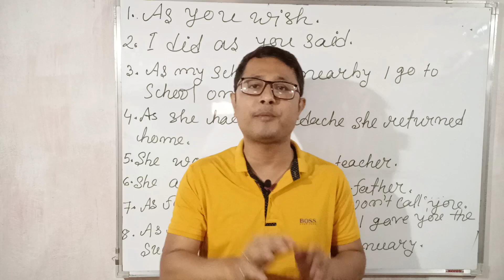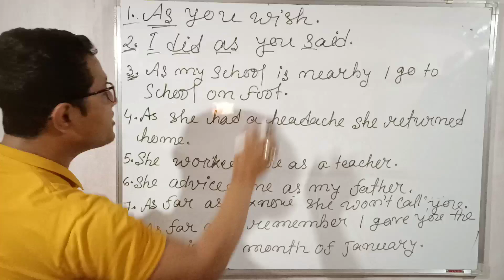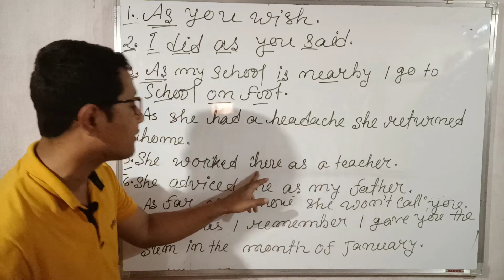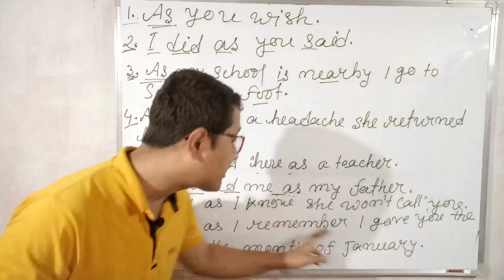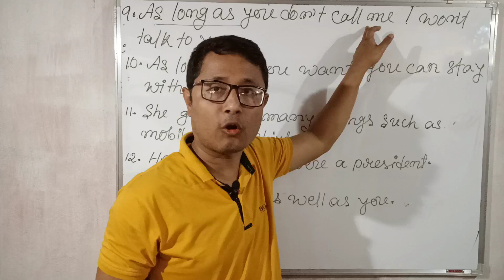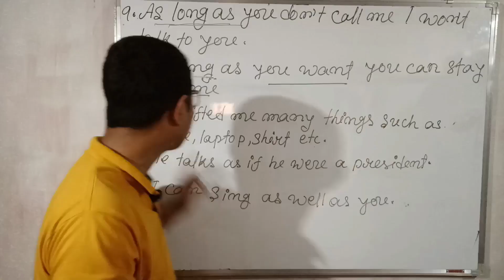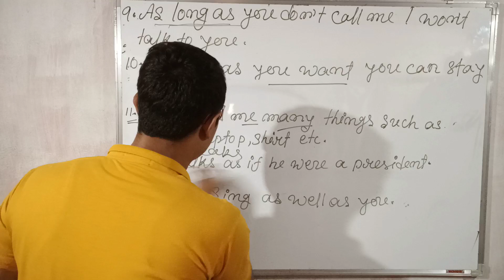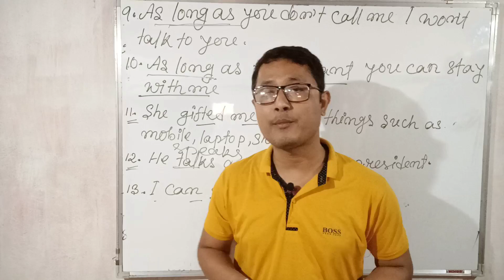Use Of As In English. As ৰ ব্যবহাৰ। As If, Such As, As Far As, As Long As. How To Speak English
Assamese Guru

Use Of As In Sentences. As In English